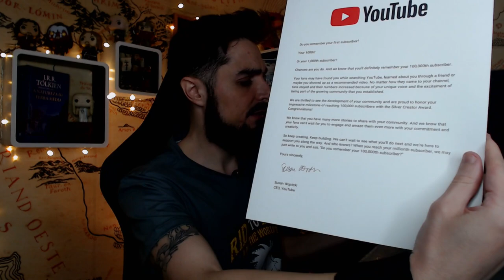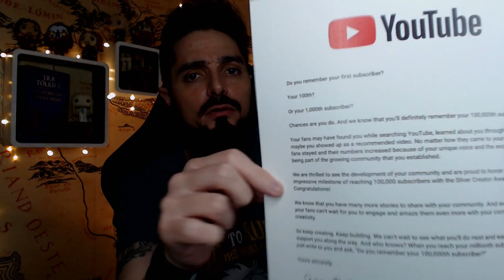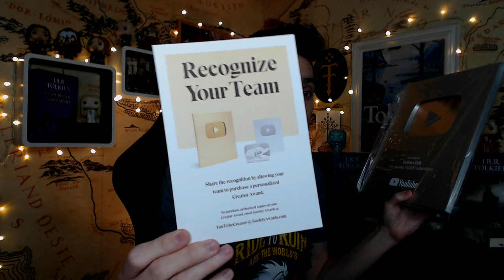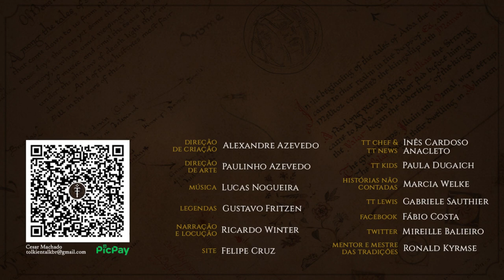Unboxing Placa 100K YouTube (Cesar Machado) | TT Extra 173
E quanto à uma segunda placa de 100K? Desta vez, foi o nosso hobbit Cesar Machado, quem recebeu sua placa de 100 mil inscritos do YouTube. A maior vitória do Tolkien Talk até agora é compartilhada com vocês, queridos inscritos, inscritas, escudeiros, escudeiras e parceiros.
Vamos a um unboxing muito esperado na Terra-média.

Amazon Prime: amzn.to/2LLDY1Z
Padrim: goo.gl/7n4cjd

APRESENTAÇÃO
Cesar Machado

CONFIRA TAMBÉM

MÍDIAS SOCIAIS

TRILHA SONORA

Trilha sonora do vídeo:
Vans in Japan - Late Night Train
Silent Partner - No Win
The Great North Sound Society - Spring Migration
Vans in Japan - Four More Weeks
Fonte: Biblioteca do YouTube

As músicas acima são licenciadas de acordo com a licença Atribuição 4.0 da Creative Commons.